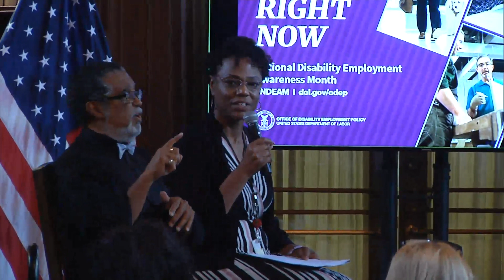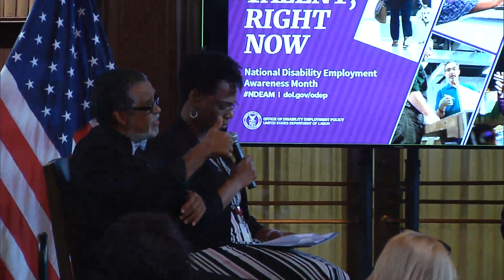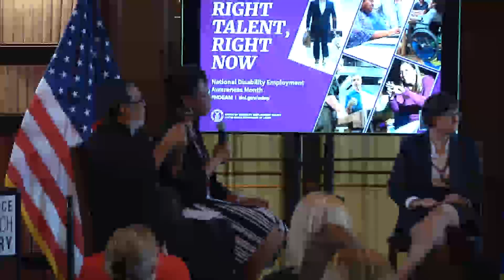The Right Talent, Right Now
National Disability Employment Awareness Month is observed each October to recognize and celebrate the contributions of workers with disabilities and to educate on the value of a workforce inclusive of their skills and talents.